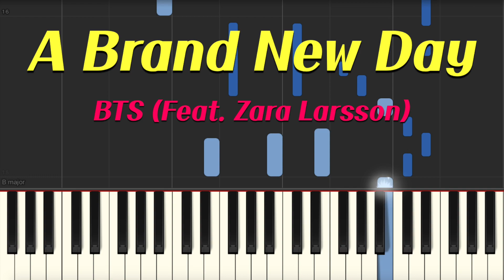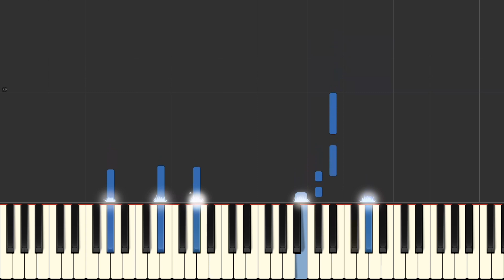[K-pop] BTS(방탄소년단) - A Brand New Day (ft. Zara Larsson) Piano Tutorial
BTS 의  'A Brand New Day' 튜토리얼 영상입니다.많은 분들이 이런 영상을 만드시길래 저도 호기심에 한번 시도를 해봤습니다. ^^ 생각보다 영상 만드는게 어려웠어요ㅠ 싱크가 잘 안맞아서 랜더링을 얼마나 많이 했던지ㅠㅠ 예전에 이곡을 커버한적이 있었는데, 제가 좋아하는 곡이기도 하고 악보를 만들려고 보니 맘에 안드는 부분이 있어서 다시 조금 수정해서 재커버한 곡이니 모쪼록 즐겁게 감상하시길 바랄게요. 감사합니다.

How to Play BTS - A Brandnew Day (ft. Zara Larsson) Tutorial played & arranged by Tully Piano
Hope you enjoy watching this video. Thanks.

*  Credit
🎹 Inst. by TULLY PIANO